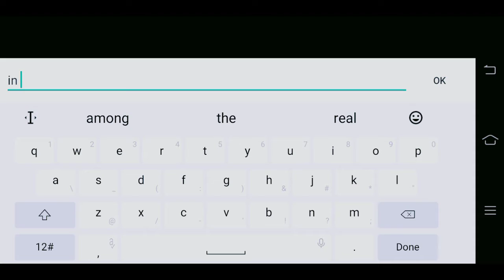Among us - mission completed - Funny moments 17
If you want play with me among us game. so SMS me on instagram.

video 👉 10 players get dropped into an alien spaceship, sky headquarters or planet base, where each player is designated with a private role of either a “crewmate” and an “impostor.” This is an online multiplayer social deduction game, and a player can either be a crewmate or an impostors.among us game is treating now.
you should try among us.

*NEW* Troll Impostor in Among Us ! Funny Moments #1. among us funny moments. among us funny animation. among us funny kill animations. among us funny impostor etc in video.

Gudugameking 👉 Gudugame is a twich streamer of gaming videos. I have only one mission I want make you smile for while with my funny gaming videos. so please join with us on twich and another social media also .👇

among us in Philippines.
among us in Malaysia.
among us in Indonesia.
among us in Canada.
among us in UAE.
among us in Australia.
among us in Egypt.

Thank you so much ☺ you are only my motivation friends for make videos.